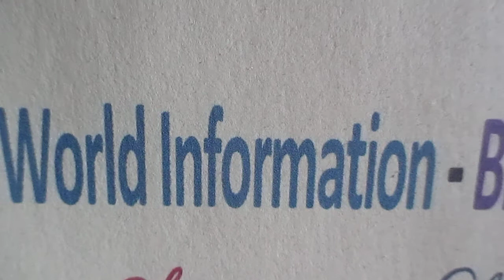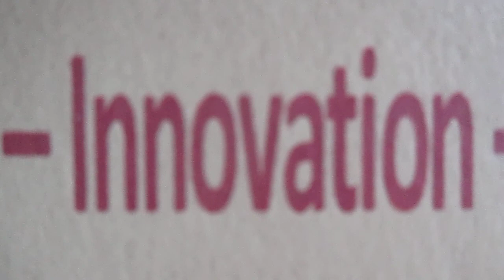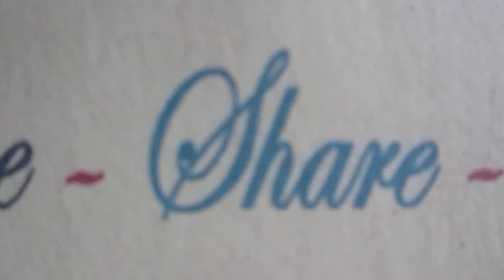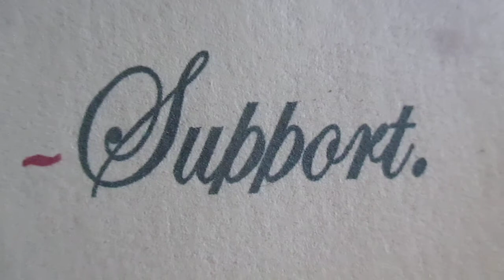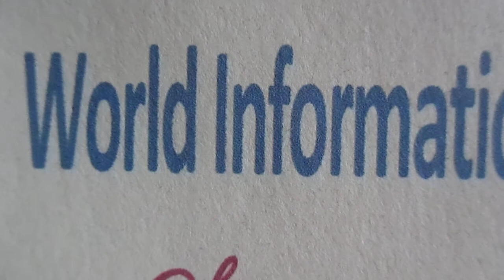Cuba-Miguel Diaz-Canel: élu nouveau président, succède à Raoul Castro.